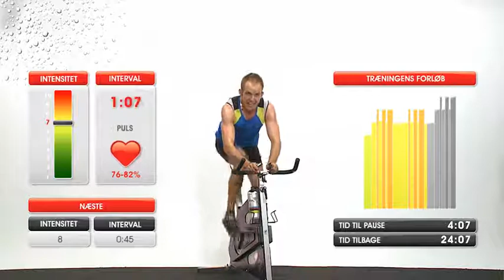Cykelbiograf - Øvet - Morten (trailer)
TIMEN: Sved i øjnene, drivvådt træningstøj, du hiver efter vejret, ben- og ballemuskler udfordres maksimalt - alt det kan du "risikere" at opleve på vores Cykling 3 program. Vi kører både op i tempo og belastning efter nøje planlagt program, der giver dig maksimalt udfordring.

Cykling 3 programmerne er for dig, der er vant til at cykle efter vores programmer eller tilsvarende træning. Programmerne er bygget op på følgende måde:

30 min. - Opvarmning + 1 blok af intervaller og udstrækning
45 min. - Opvarmning + 2 blokke af intervaller og udstrækning
60 min. - Opvarmning + 3 blokke af intervaller og udstrækning
75 min. - Opvarmning + 4 blokke af intervaller og udstrækning

En typisk indendørs cykeltime foregår ved, at en instruktør guider deltagerne igennem forskellige intervaller til rytmerne af god og motiverende musik. De forskellige intervaller er udarbejdet, så udendørscykling efterlignes mest muligt. Der køres fx bjergkørsel, sprint og intervaltræning. Selve træningen foregår på special-konstruerede cykler, som kan indstilles, så den passer præcis til dig. Belastningen er trinløs, så du kan selv tilpasse, hvor tungt trådet skal være.

INSTRUKTØREN: Morten Storgaard har siden 1999 kørt som cykel instruktør, og har igennem årene undervist i alle slags timer. Morten har undervist i adskillige centre i Danmark og har sågar undervist i South Beach Miami på Delano Hotel. Morten går meget op i at motivere og bære hans hold igennem via hans egen energi, hvor han altid giver sig selv fuldt ud, så han selv kan føle det medlemmerne oplever i kroppen undervejs.